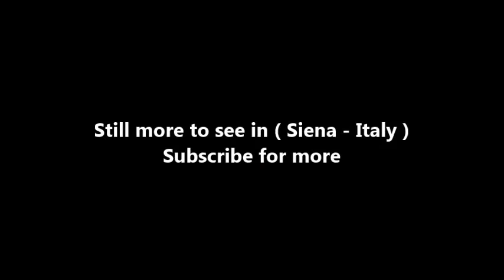Places to see in ( Siena - Italy ) Palazzo Chigi Saracini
The Palazzo Chigi-Saracini is a Gothic urban palace located on the Via di Città in the Terzo di Città in central Siena, region of Tuscany, Italy. In 2014 it housed the Accademia Musicale Chigiana. It was built by the Marescotti family in the 12th century. It was the house of Count Galgano Lucarini Saracini and then it became property of Fabio Chigi Lucarini Saracini. The palace is described as a "Gothic beauty with a curved facade and back courtyard."

In the mid-twelfth century, the aristocratic Marescotti family of Siena, owners of a castle at the site, erected the tower that still stands today next to the palace. Their emblem (an eagle with outstretched wings) is still visible on the trefoil windows of the facade. Subsequent reconstructions led to the Gothic structure visible now. In 1506, the Piccolimini-Mandoli family acquired the building and refurbished the palace interiors, cortile and loggia in a Renaissance style.

In 1770, the owner Marcantonio Saracini undertook a restoration of the building that lasted until 1824, when Galgano, his son, inherited it. Preserving the original Gothic façade, the castle matches the characteristic curvature of this narrow medieval street. The interior is renovated and modernized by Agostino Fantastici, and art collections are added.

In 1877, after Galagano Saracini died, the palace was inherited by a Fabio Saracini, the new owner, who died in a hunting accident passing the castle on to his nephew Guido. Count Guido Chigi Saracini, the castle’s last owner, restored the building’s exterior and interior with the help of architect Arturo Viligiardi (especially the rococo style concert hall). In 1932, he founded the Chigiana music academy to which he bequeathed the building after his death in 1965.

( Siena - Italy ) is well know as a tourist destination because of the variety of places you can enjoy while you are visiting Siena . Through a series of videos we will try to show you recommended places to visit in Siena - Italy